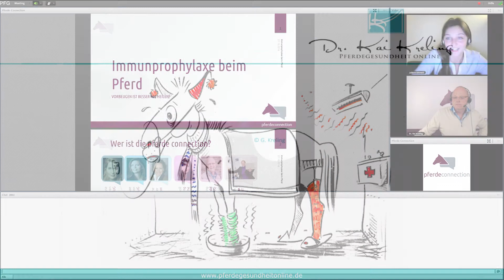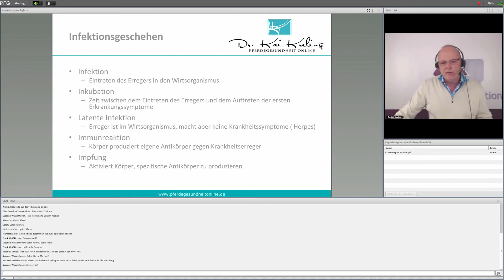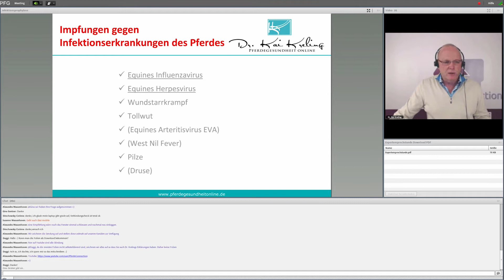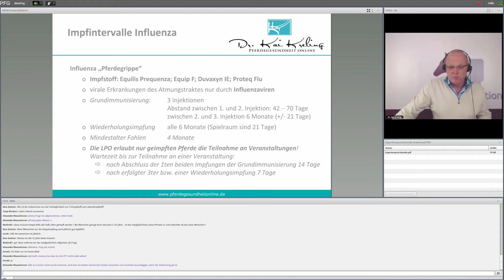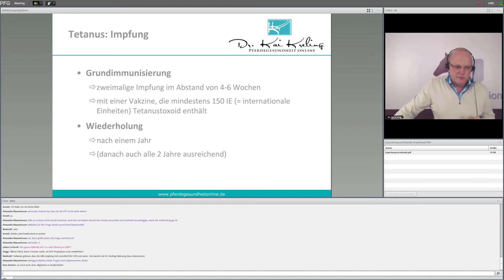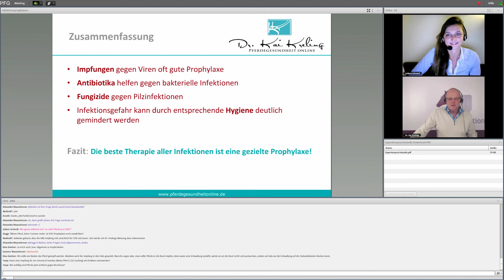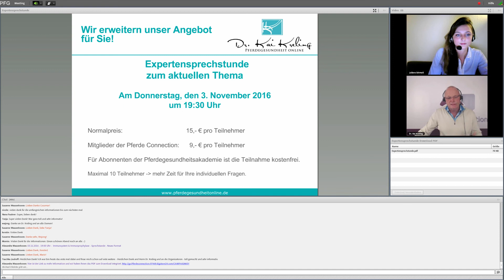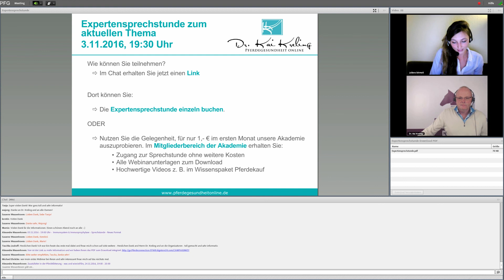Webinar Aufzeichnung: Immunprophylaxe beim Pferd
Vorbeugen ist besser als heilen! Dieses Webinar gibt Ihnen Informationen zum Umgang mit ihrem Pferd in der sensiblen Zeit im Herbst geben, um entsprechenden Infektionserkrankungen vorzubeugen.
Sie haben spezifische Fragen an Dr. Kreling zu diesem Thema, nehmen Sie teil an unserer Sprechstunde am 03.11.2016 um 19:00 Uhr.
Weitere Webinare finden Sie hier auf unserem Youtube Kanal.
Wir freuen uns über Ihre Likes & Shares